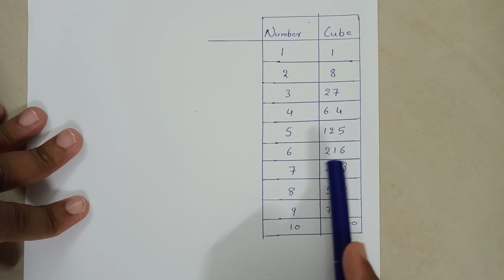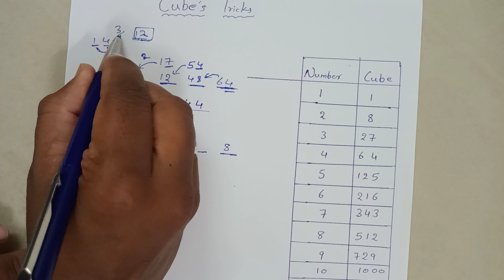Find Cube of ANY Number in secs | All Competitive Exams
Follow the simple steps explained in the video and cube is out within no time.